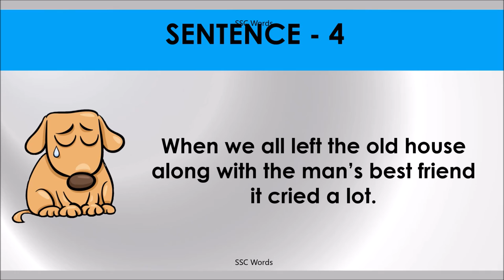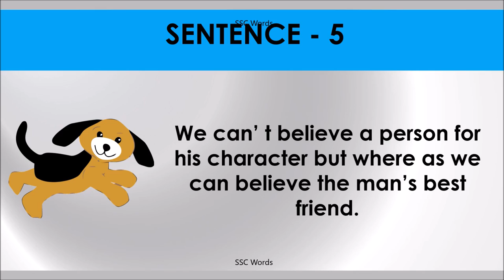MAN’S BEST FRIEND Idiom 867 # Meaning and five sentences # SSC Words